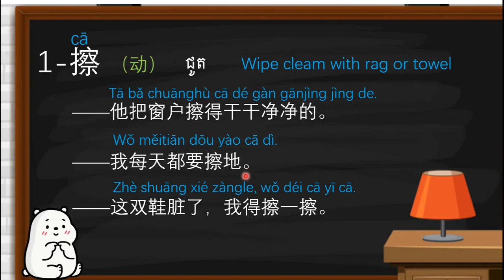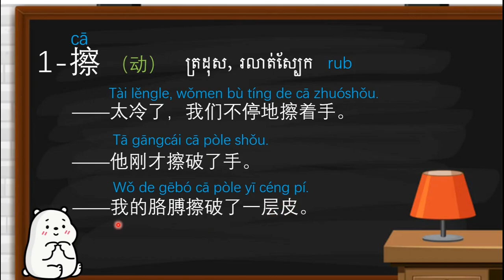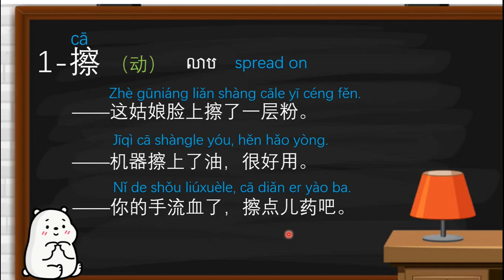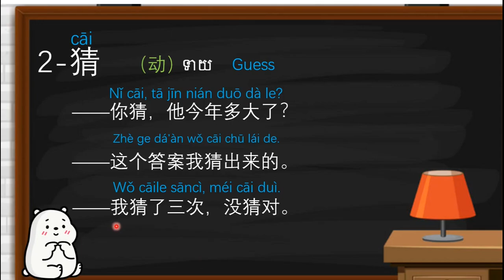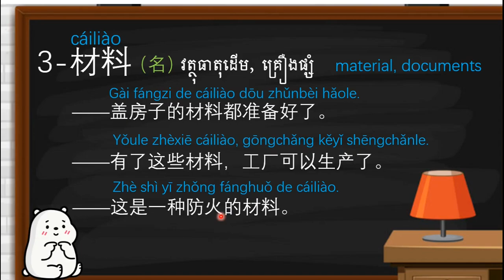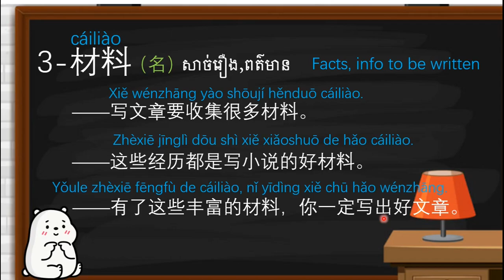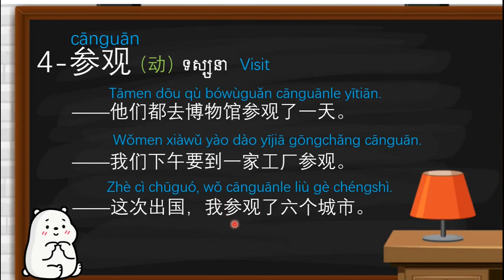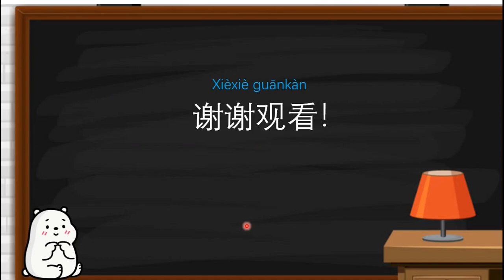Rean Chinese HSK 5 Part-3 | Vocabularies and Examples Easy to remember Everday Chinese